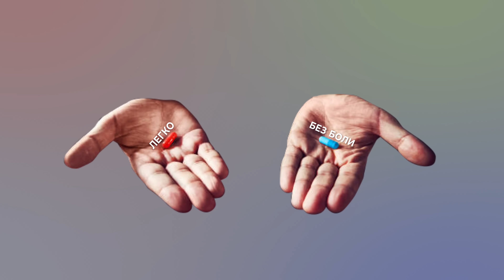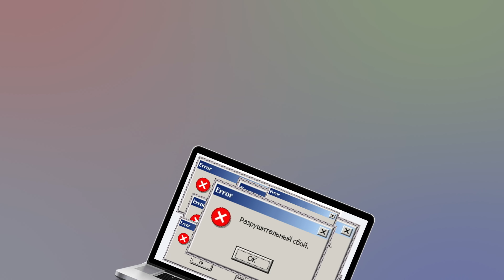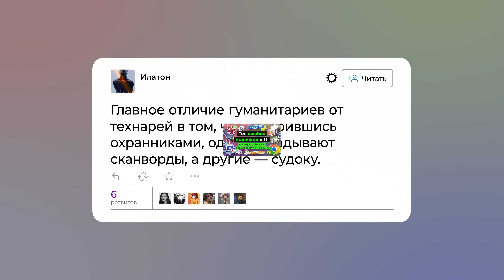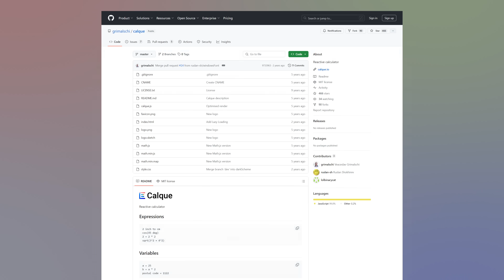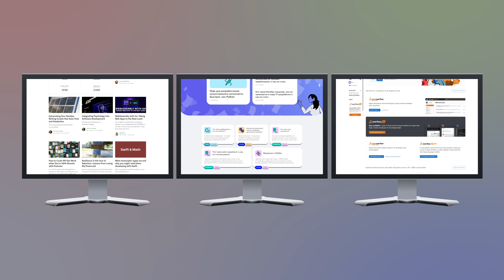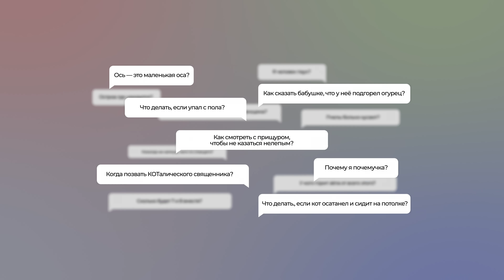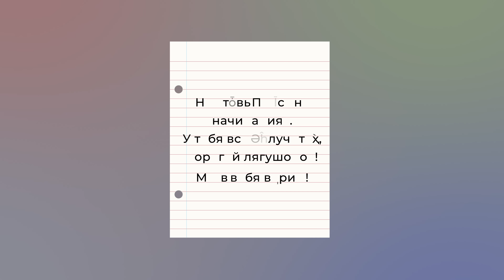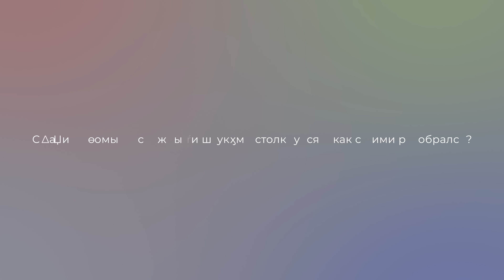Как просто и без боли начать программировать?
Расскажем в этом видео как без боли начать программировать и не забросить это дело.